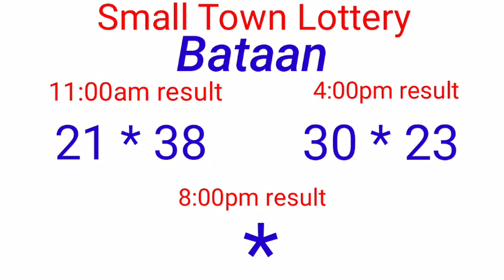STL - ROMBLON,BATAAN,MARIKINA, CAGAYAN January 17, 2022 2ND DRAW RESULT